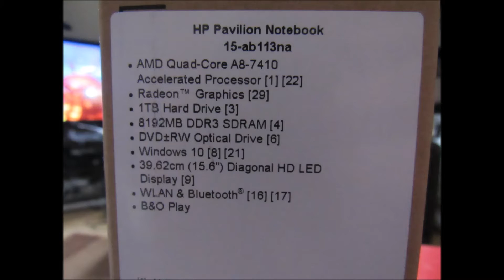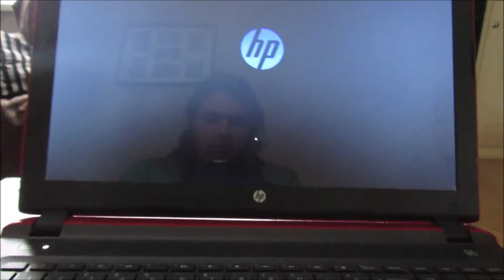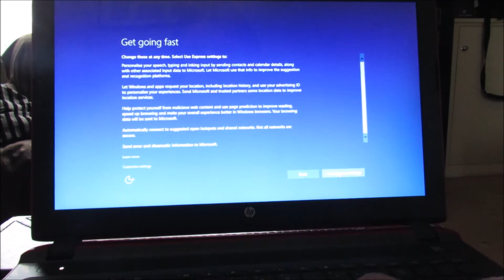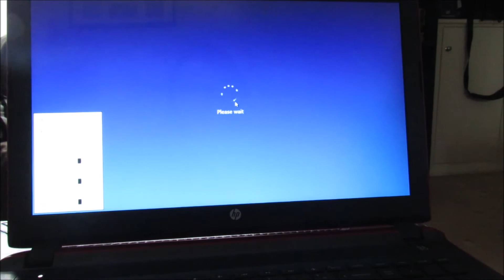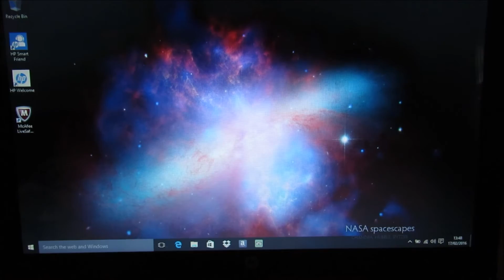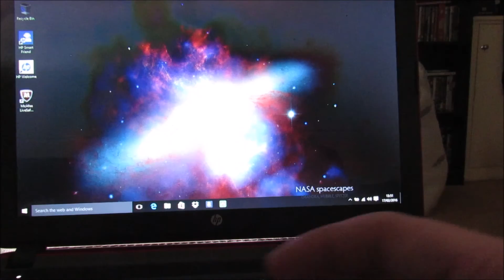Unboxing my New HP Pavillion Laptop!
A quick video showing the unboxing and setup of my new laptop.

The model is a HP Pavillion Notebook 15-ab113na.